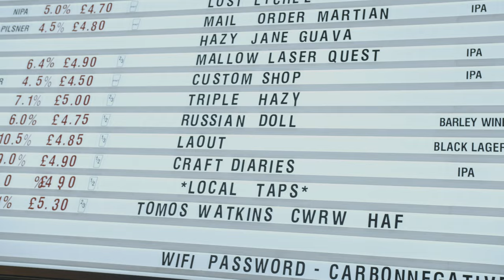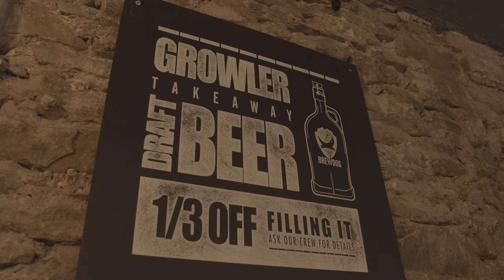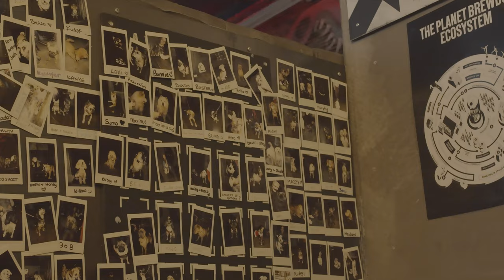Karl Morgan (Who's Molly?) - Until I Found You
Karl Morgan from @WHOSMOLLYOFFICIAL joins us to perform their track Until I Found You.
Indie band Who’s Molly? are from Swansea, South Wales and compromise of Karl Morgan (Vocals / Guitar), Rhys Morgan (Drums) & Matt Williams (Guitar). 'Until I Found You' has now surpassed 2 million+ streams, and can be heard on Spotify's NewNoise & HotNewBands playlists. In 2022 you may have also heard their music on the following TV ads
Becks // Oral B // Cornetto // Ford Aus/NZ.
Karl is also working with Amy Wadge (Ed Sheeran / Camila Cabello),
Jamie Morrison (Stereophonics), Alex Stacey (One Republic / John Legend) &
Cutfather (Marshmello / Kylie / James Bay.)